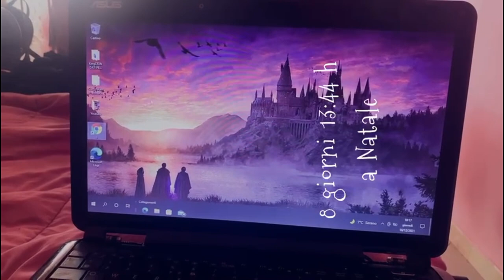🎁16VLOGMAS giornata di COLLABORAZIONI con TJIN!! 16/12/21🎅🏼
LINK COLLAB TJIN: 😍